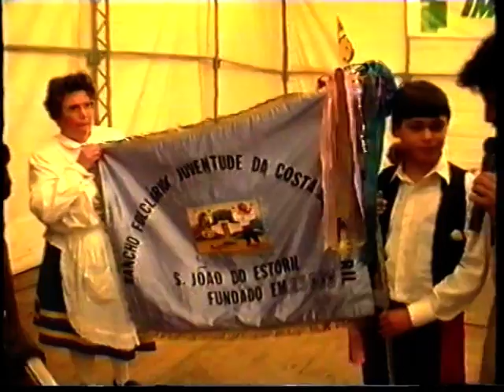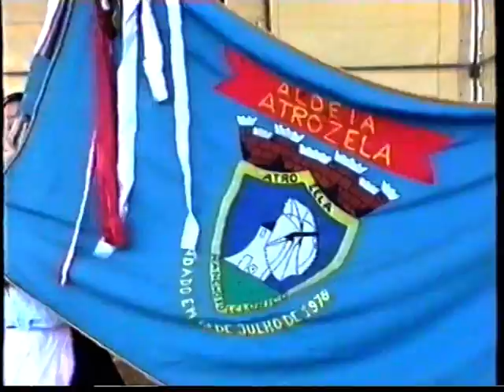Festa S. Martinho Charneca/Cascais 1992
Imagem e edição: Espaço J